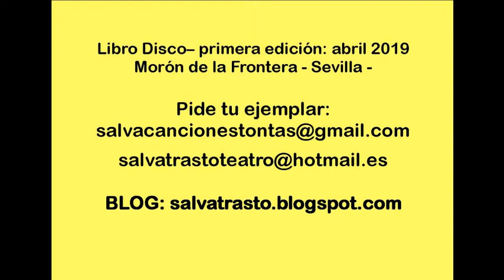11. CANCION ECOLOGICA PARA QUE LLUEVA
Audio de la Canción Tonta, incluida en el libro disco "Canciones Tontas y Cuentos para un momento". Con el sonido de la Banda Papas Fritas, la voz luminosa de Laura Zamudio. Grabado en Morón de la Frontera, Sevilla, Abril 2019.